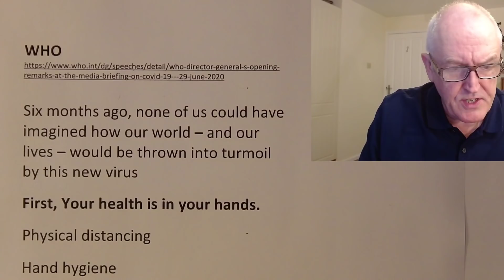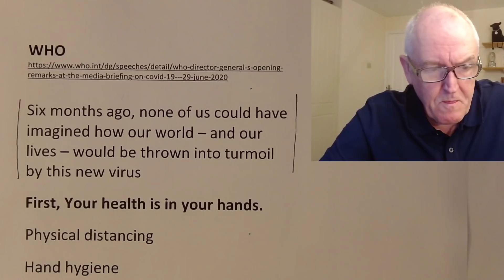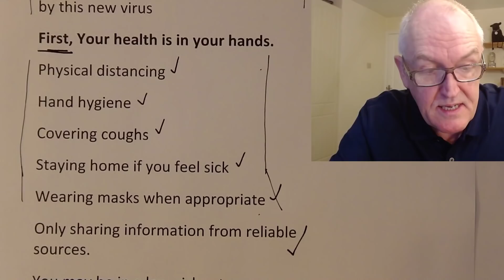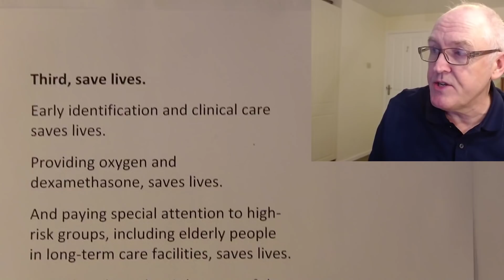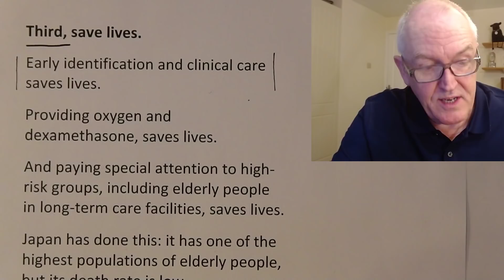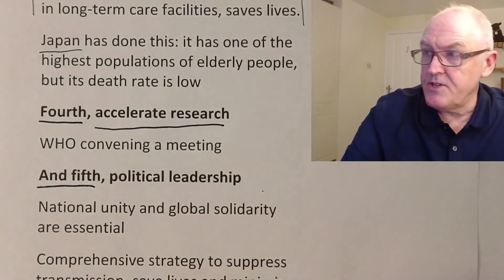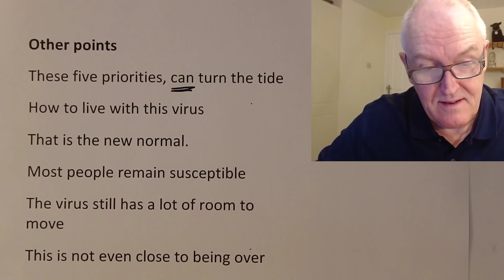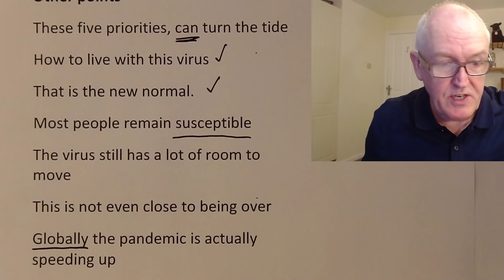WHO, Latest Briefing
WHO

Six months ago, none of us could have imagined how our world – and our lives – would be thrown into turmoil by this new virus

First, Your health is in your hands.
Physical distancing
Hand hygiene
Covering coughs
Staying home if you feel sick
Wearing masks when appropriate
Only sharing information from reliable sources.
You may be in a low-risk category

Second, Suppress transmission
Ensure that health workers have PPE
Improve surveillance to find cases
Tracing and quarantining contacts

Third, save lives.
Early identification and clinical care saves lives.
Providing oxygen and dexamethasone, saves lives.
And paying special attention to high-risk groups, including elderly people in long-term care facilities, saves lives.
Japan has done this: it has one of the highest populations of elderly people, but its death rate is low

Fourth, accelerate research
WHO convening a meeting

And fifth, political leadership
National unity and global solidarity are essential
Comprehensive strategy to suppress transmission, save lives and minimize the social and economic impact of the virus

Other points
These five priorities, can turn the tide
How to live with this virus
That is the new normal.
Most people remain susceptible
The virus still has a lot of room to move
This is not even close to being over
Globally the pandemic is actually speeding up
Long haul